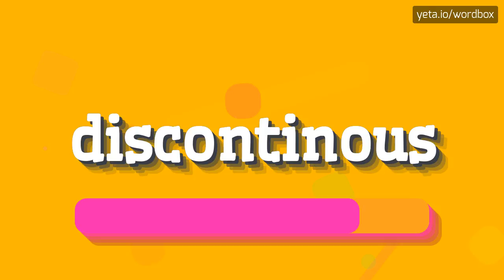DISCONTINOUS - HOW TO PRONOUNCE IT!?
Watch how to say and pronounce "discontinous"!